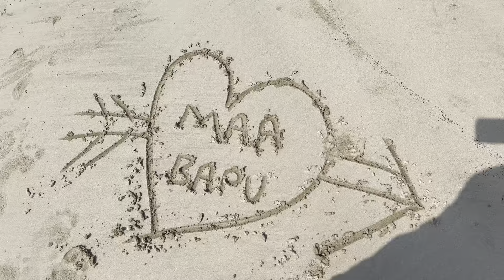Day5 Somnath Mandir: Gujarat Tourism Adventure